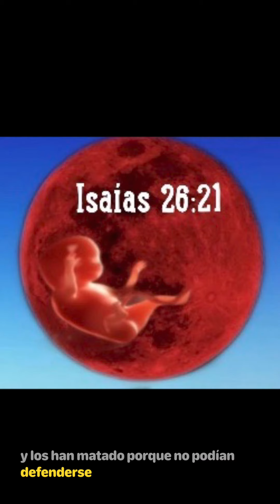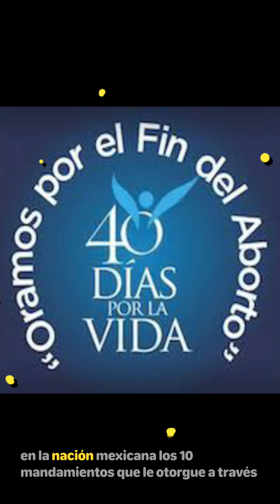Aviso Urgente de Dios Padre a la Suprema Corte de Justicia Mexicana